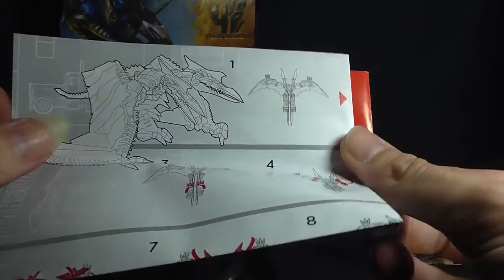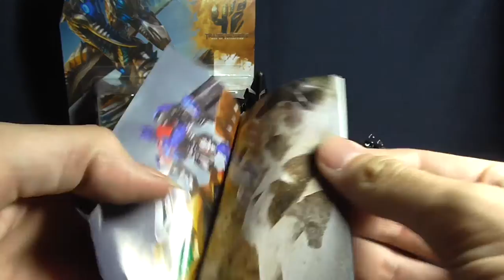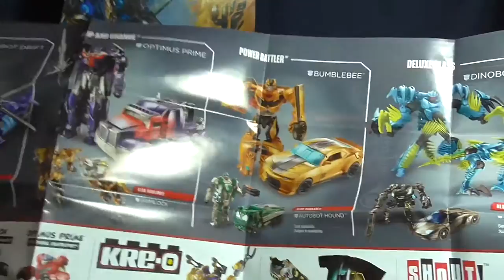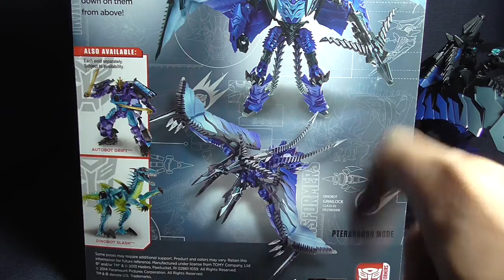Transformers Movie 4 - TF4 - Age of Extinction - Deluxe Dinobot Strafe - FULL HD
Transformers Movie 4 - TF4 - Age of Extinction - Deluxe Dinobot Strafe